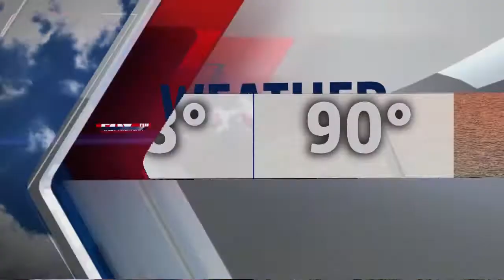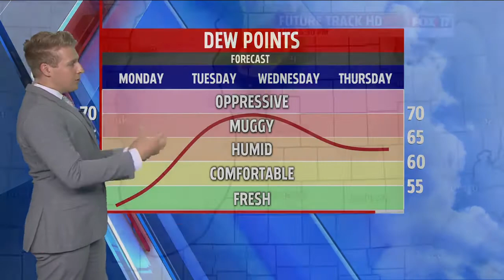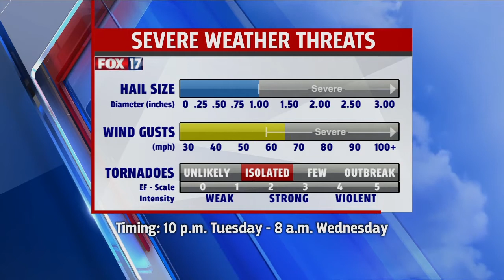Risk for severe weather Tuesday night